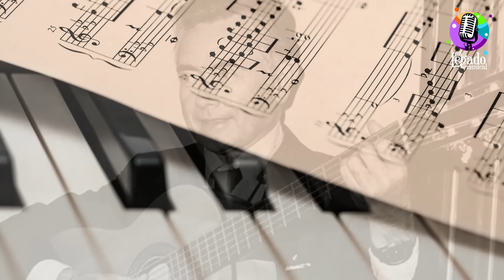"ÉCHAME A MI LA CULPA" LA HISTORIA REAL DETRÁS DE LA CANCIÓN.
Conoce la historia detrás de cada una de las canciones que se convirtieron en eternas joyas musicales.